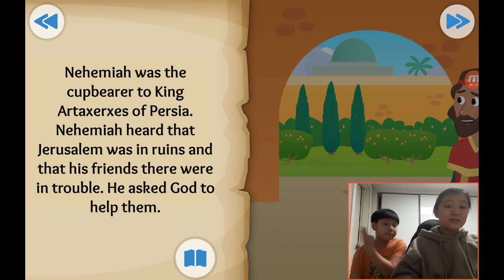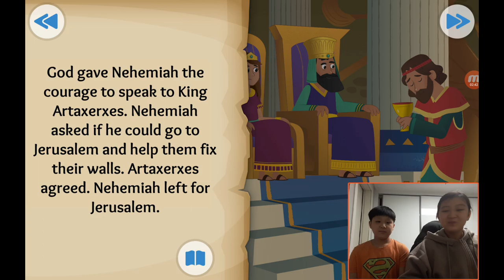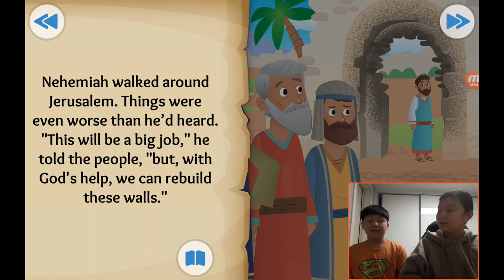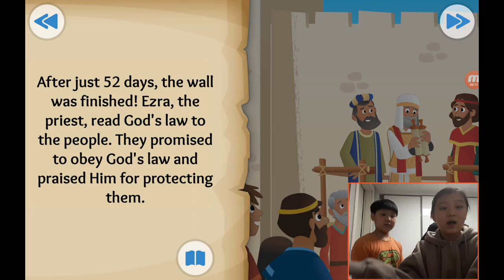‹Kids›Grace：성경이야기, 20210129 The walls go up about Nehemiah and Ezra in Nehemiah 1